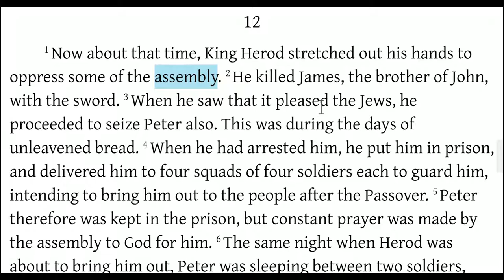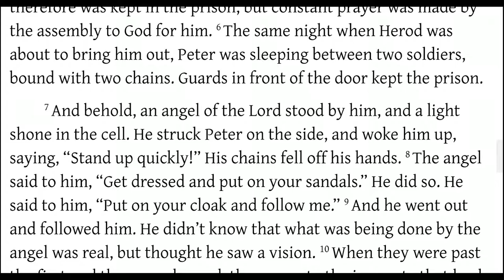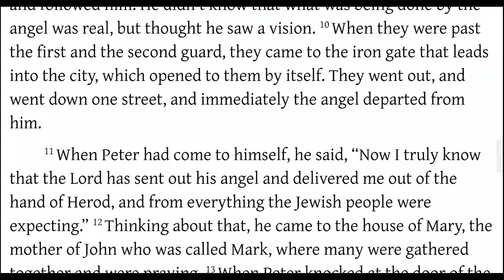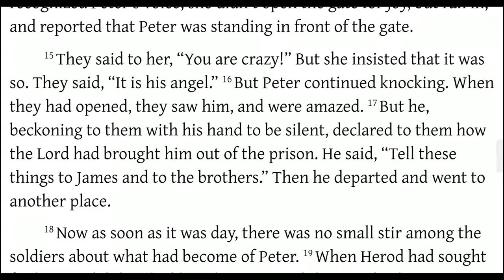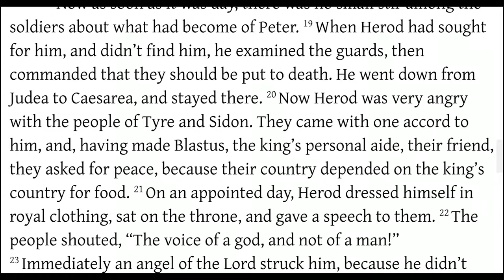Acts 12:1-19 Peter's Imprisonment and Supernatural Escape